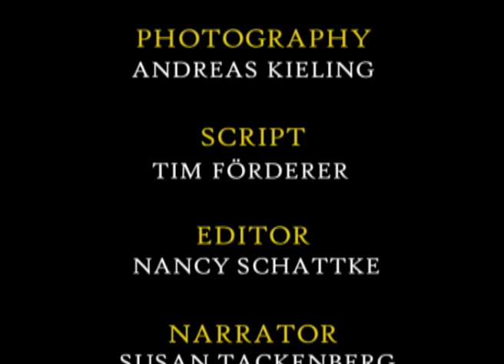Polar Bears - Fantastic Creatures - Go Wild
Polar bears are generally considered carnivores, but like all bears like feeding on fruit and vegetation. That’s why their favourite haunts are water holes with algae and seaweed. The trouble starts when another polar bear is attracted to the same water hole. When two dangerous loners meet, a fierce fight can erupt- especially when one of the Polar bears is a female who wants to protect her cubs from a hungry male.